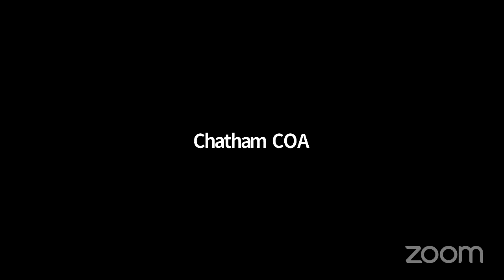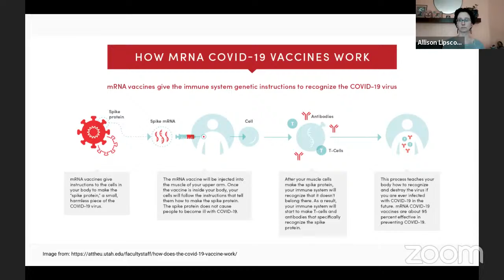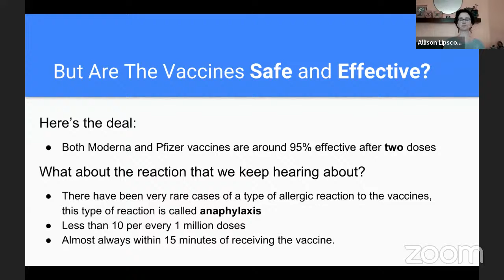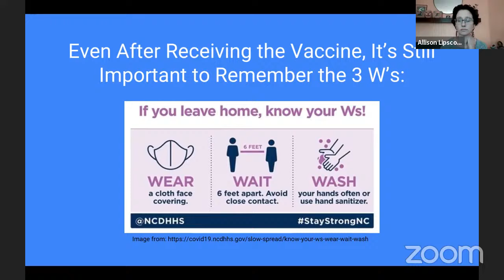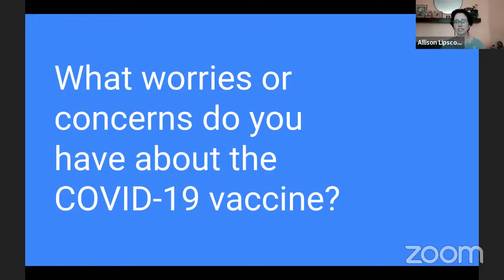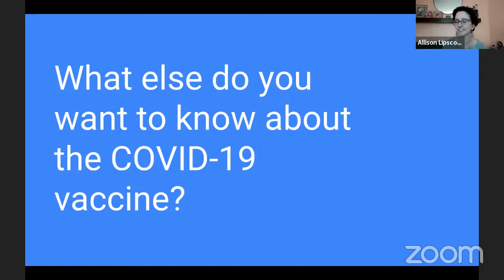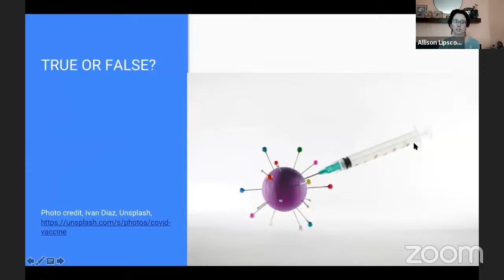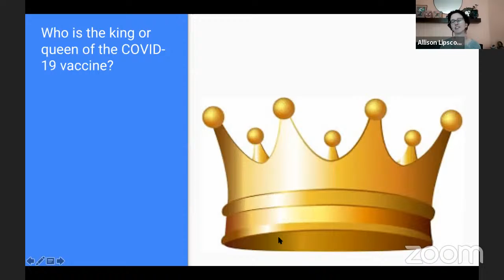Virtual Health and Wellness Expo - 3/2/2021 COVID Vaccine Info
The first live presentation of the 2021 Virtual Health and Wellness Expo hosted by the Chatham County Council on Aging, UNC Chapel Hill School of Nursing, and the Chatham Health Alliance on "COVID Vaccine Information"